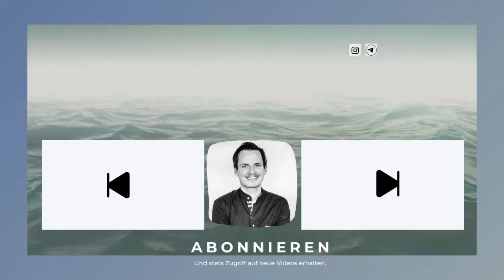Wie Du Superkräfte entwickelst. Werde Dir Deiner Einzigartigkeit bewusst und damit erfolgreich!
Bist Du bereit €10.000 monatlich zu empfangen?

Bist Du schon die Version von Dir die Du sein willst, wenn Du morgens aufwachst und in den Spiegel schaust?

Was fehlt Dir noch um in Deine Superkräfte auszuleben?

ÜBER MARTIN ZIMMERMANN: SPIEL' DAS LEBEN NACH DEINEN REGELN! Martin Zimmermann ist Business-Life und Mut-Macher-Mentor. Er sieht es als seine Berufung an, hilfsbereite Menschen in ihre Kraft zu bringen und ihnen ein selbstbestimmtes Leben zu ermöglichen. Mehr von ihm: ► martinwzimmermann.com ► Instagram.com/martinw.zimmermann Willst Du mit ihm zusammenarbeiten, und wünschst Dir seine Begleitung bis zu Deiner Zielerreichung: Reservier' Dir hier ein kostenloses 90-minütiges Coaching-Gespräch, um zu verstehen, ob Du reif für eine Kooperation bist, die Dich finanziell frei macht interessante Videos:🛑 Werde Deine Ängste los und komm' ins Handeln ✊ (Motivation) #freiheitkraft selbstständig coaching selbstbestimmt finanziellefreiheit einzigartigkeitGerne Liken, Abonnieren und Kommentieren. Vielen Dank für Deine Zeit und Energie.Herzlichst,Martin